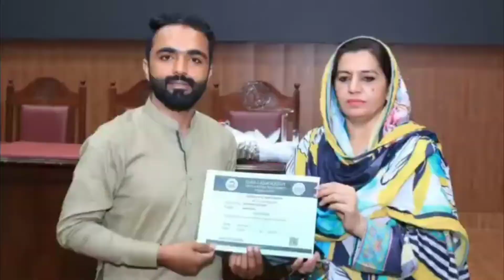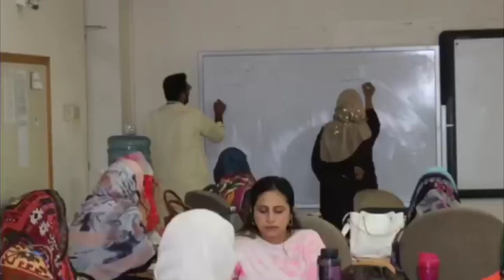3Days Training of Validated MT's of ECCE at QAED Punjab Lahore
3Days Training of Validated MT's of ECCE at QAED Punjab Lahore